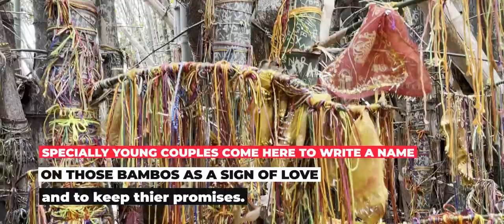|| Seuti Jhulunge Pool || Budha Subba Temple || Bijayapur Dada Dharan || Pindeswor Dada Hiking ||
Hi friends!
I have recently visited Bijayapur dada, Budha Subba temple and the seuti jhulunge pool and made small video. I am sharing this video with you.